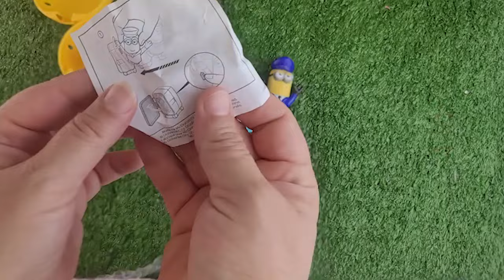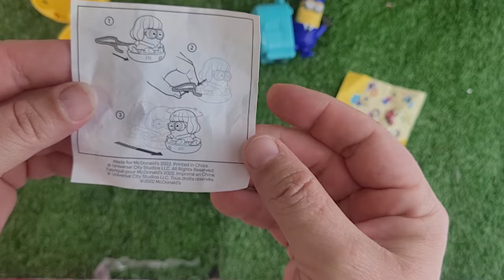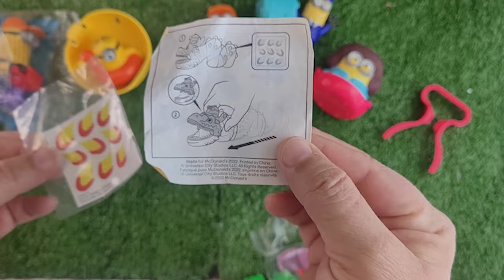McDonald's Minion Happy Meal Toys Review Perfect for Barbie & American Girl Dolls?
"Hey everyone! In today's video, we're diving into the world of McDonald's Minion Happy Meal toys. 🥳 We're going to see if these adorable Minion figures can be used as fun accessories or companions for Barbie and American Girl dolls. 🤔💛

We'll be unboxing the latest collection, checking out the details, and imagining some playtime scenarios. Whether you're a collector, a parent, or just curious, join us for this exciting review!